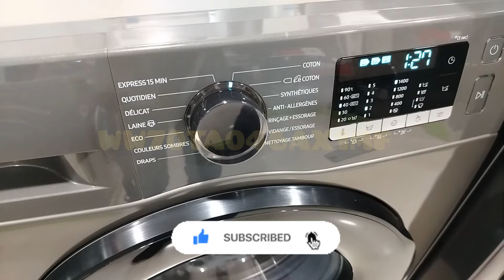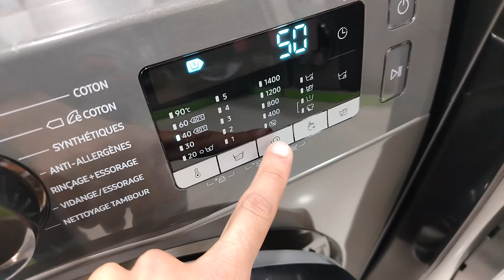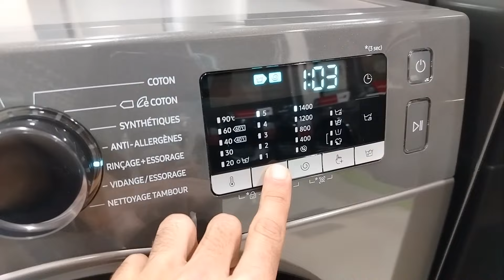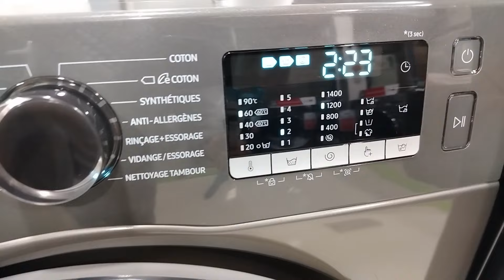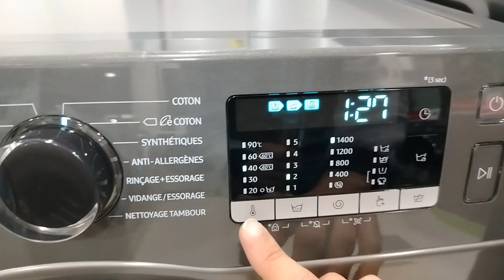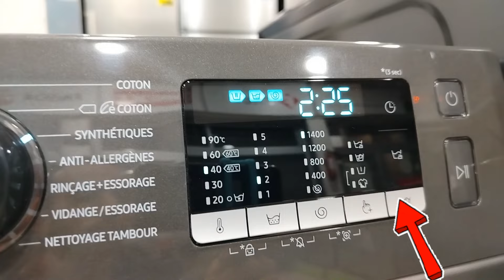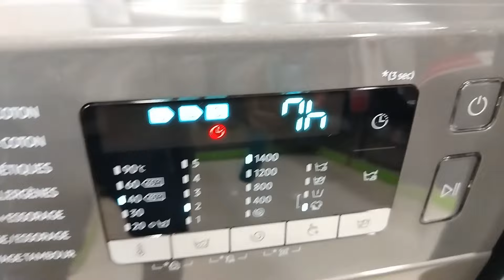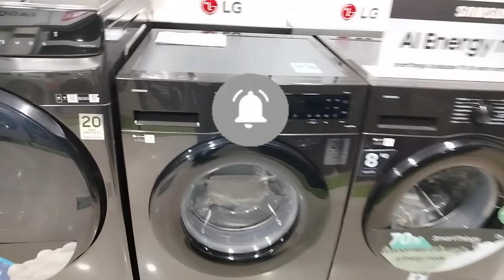أجي تشوف كيفاش تخدم غسالة الملابس سامسونج بطريقة سهلة و مبسطة Samsung WW70TA046AX1Mf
طريقة تشغيل غسالة الملابس سامسونج بطريقة سهلة و مبسطة Samsung WW70TA046AX1Mf